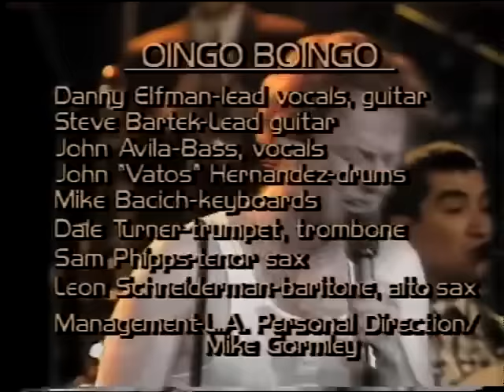Oingo Boingo Live At The Ritz 1985, NOT 1987 (Reupload) [Best Quality]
Lucky to have found this one after the first upload mysteriously disappeared. Contrary to popular belief, this show is from 1985 and not 1987. At the start of Weird Science, Danny says "here's a song we did for a movie this year". Weird Science was released in 1985. There is some evidence that other songs such as "Gratitude" were performed here but any video footage of it has been lost, so it isn't here.

Tracklist:
00:00 - Dead Man's Party
6:13 - Who Do You Want To Be
9:31 - Just Another Day
14:35 - Grey Matter
20:00 - Stay
23:26 - Weird Science
28:10 - Goodbye, Goodbye